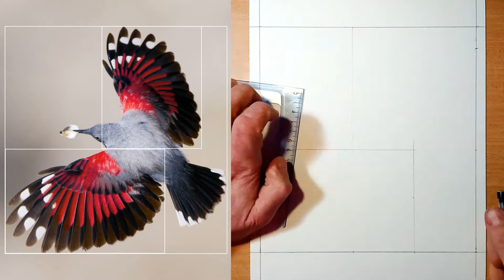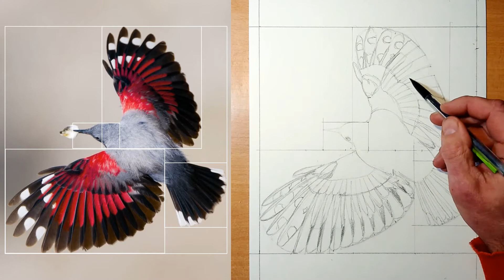Cours avancé : dessinons un oiseau ! Vidéo accélérée aux crayons de couleur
Voici un tutoriel rapide pour apprendre à dessiner un oiseau, le magnifique Tichodrome échelette, avec la méthode des mesures. J'ai mis quelques commentaires et explications en sous-titres, en français et en anglais, pensez à les activer !

Matériel utilisé :
Crayons de couleur Derwent  Coloursoft